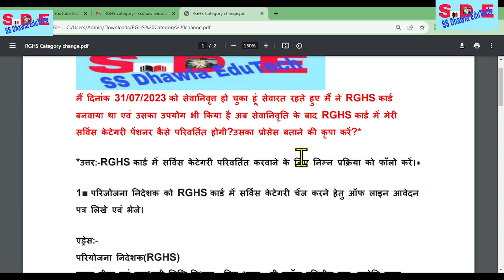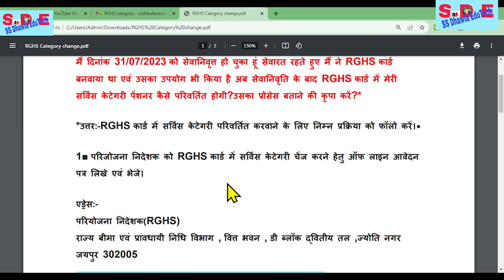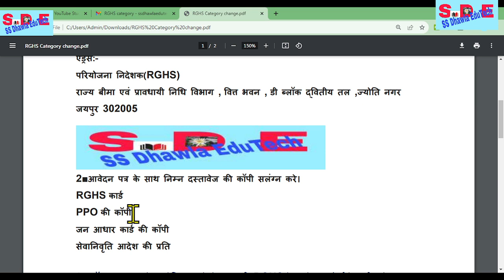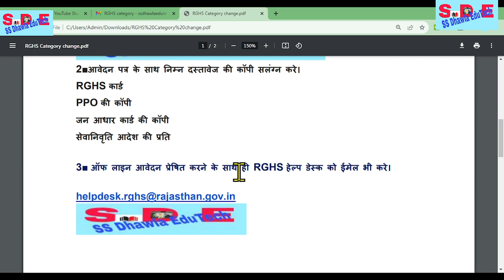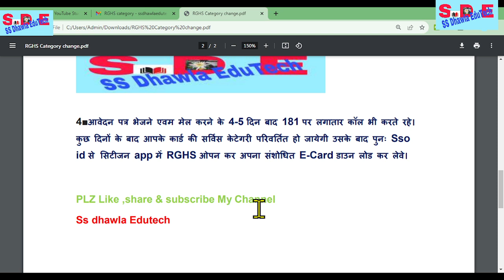RGHS Card Cetegory Changeसेवानिवृति के बाद पेंशनरRGHS कार्ड में सर्विस केटेगरी कैसे परिवर्तित करें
rghs में रजिस्ट्रेशन कैसे करें,
rghs category change
how to change in rghs category,
rghs me employee ki category change kese kare,
edit category in rghs card,
rghs category update kese kare,
rghs update employee category update kese kare,
employee category correction in rajasthan government health scheme,
how to correction rghs ecard,
rghs ecard download,
rghs card me name update and change kese kare,
change name in rghs card,
rghs card me sanshodhan kese kare

यदि किसी राजकीय कर्मचारी के माता-पिता की मासिक आय 6000 या उससे अधिक है तो आप अपने माता-पिता को RGHS कार्ड से हटवा दें अन्यथा जनआधार इनकम डिटेल्स सिस्टम से आपके माता-पिता की इनकम को fetch किया जाकर आपका कार्ड ब्लॉक हो सकता है